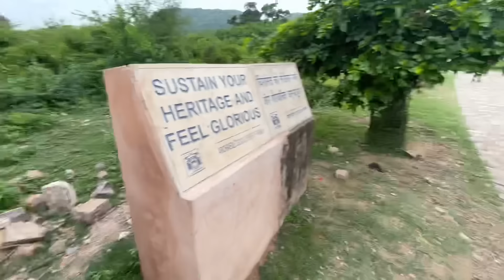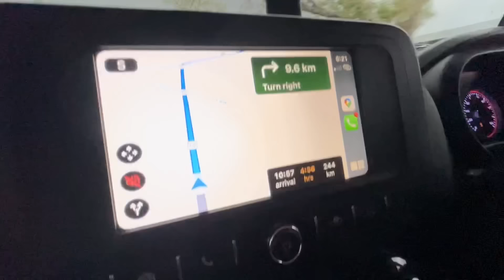Bhangarh के क़िले का असली सच😮😮-Most Haunted Place Of India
Bhangarh Ke क़िले की असली सचाई